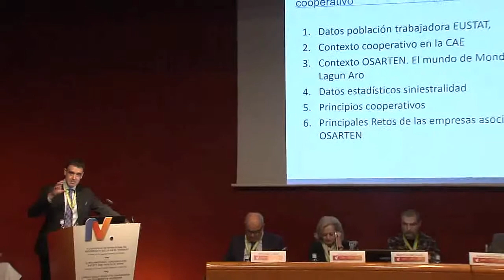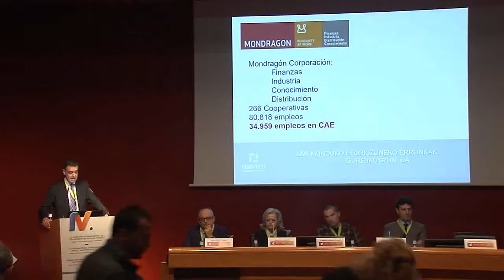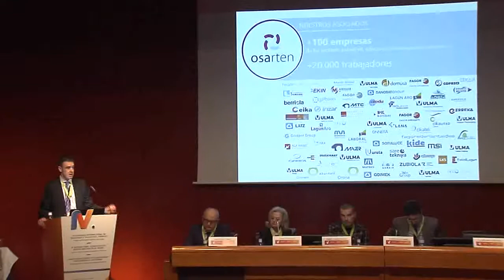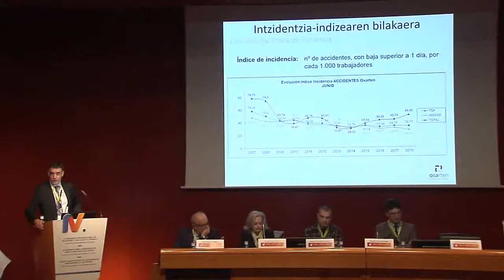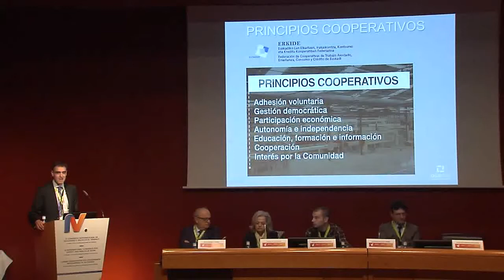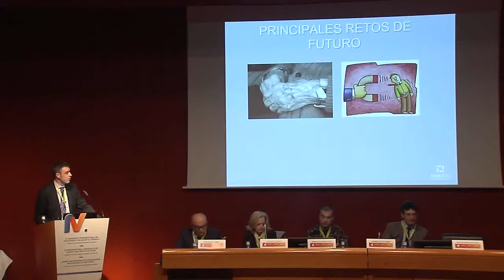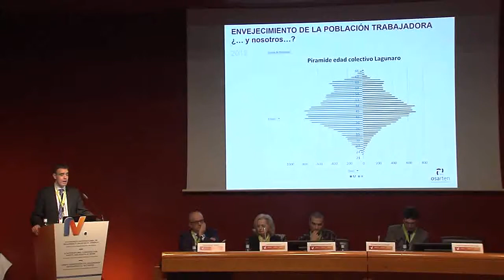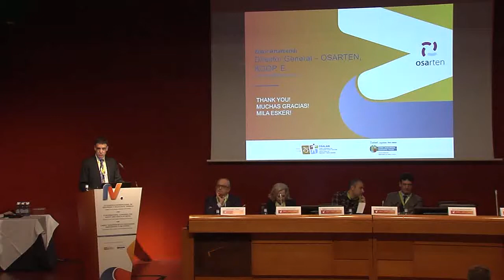Zigor Artamendi, Director general de Osarten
Presentando la ponencia “Iniciativas preventivas en el mundo cooperativo.”
El IV Congreso Internacional de Seguridad y Salud Laboral, bajo el lema "Análisis de los desafíos laborales del mañana", se celebró durante los días 14, 15 y 16 de noviembre de 2018 en el Palacio Euskalduna de Bilbao.